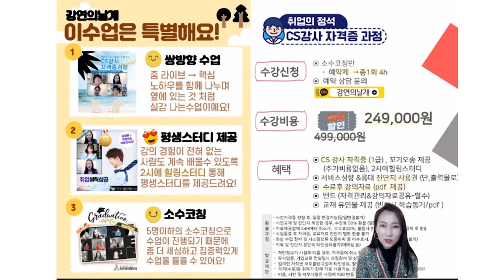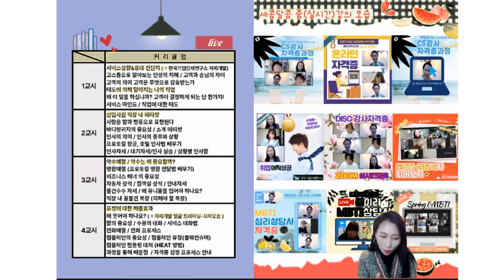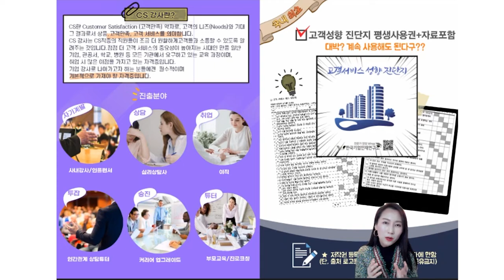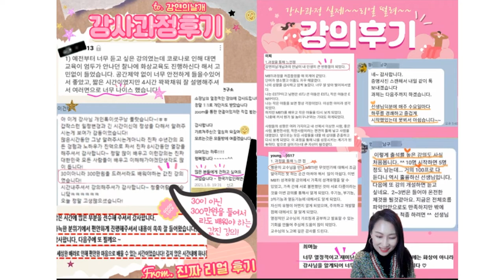CS강사자격증 소개영상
안녕하세요^^ 강연의날개 입니다! 전문가양성윙스 자격증과정 다른점을
영상으로 구성해 보았어요~ 자격증과정에 대해 문의를 주시는 날개님들이 계셔서
한번에 보실수 있도록 영상을 만들어야 겠다는 생각이 들더라구요~

CS강사는 예전에는 승무원이나 호텔리어들 특별히 고품격 서비스를 진행하는
직원들이 하는것이라고 생각했지만 지금은  비즈니스를 하는 모든사람들이
자신의 분야에서 서비스 프로토컬을 알아야하는 기본 과목으로 좀더 대중화 되었습니다!

특별히 전문가양성만의 특징은 소수코칭, 속성클래스, 20년간 노하우 전수라고
할수 있을것 같아요! 또한 평생보강스터디 입니다^^

CS 강사란?

CS란 Customer Satisfaction (고객만족) 약자로, 고객의 니즈(Needs)와 기대 그 결과로서 상품,
고객만족, 고객 서비스를 의미합니다.
CS 강사는 CS직종의 직원들이 조금 더 원활하게고객들과 소통할 수 있도록 알려주는 것입니다.
점점 더 고객 서비스의 중요성이 높아지는 시대인 만큼 일반 기업, 관공서, 학교, 병원 등
모든 기관에서 요구하고 있는 교육 과정이며, 취업 시 많은 이점을 가지고 있는 자격증입니다.
기업 강사로 나아가고자 하는 분들에겐  필수적이며
기본적으로 가져야 할 자격증입니다.

많은 분들이 더 친절하고 프로가 될때까지 강연의날개 가 함께 여러분의
커리어에 날개를 달아드리겠습니다! 화이팅!